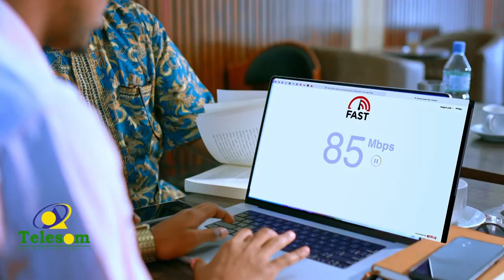Qiimaha kalluunka suuqyada Muqdisho ayaa sare-u-kac ballaaran laga dareemayo.